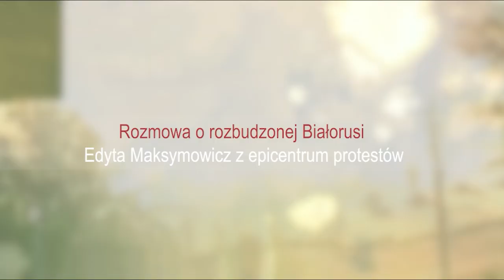Co się dzieje w Mińsku? O Białorusi z Edytą Maksymowicz / Wilnoteka.lt